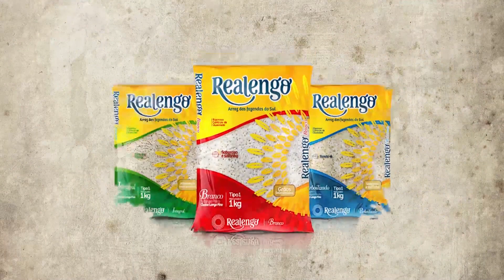Quixeramobim se prepara para entrar na rota do mel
O município de Quixeramobim, no Sertão Central, tem fortalecido as atividades no setor de apicultura, saindo da marca de 5 mil litros em 2018, para a produção de mais de 12 mil neste ano, se preparando assim para entrar na rota do mel. Nossa reportagem tem mais detalhes para você!